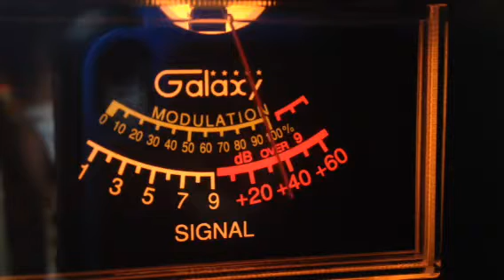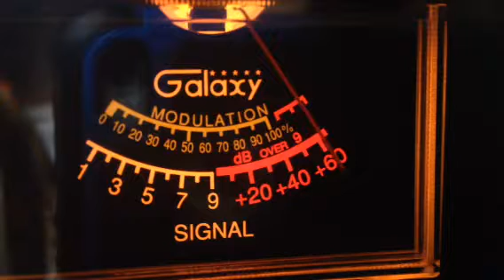77 MS, SharpShooter AL, LowRider LA, Whip, David T Walker CB 6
Super Bowl
action